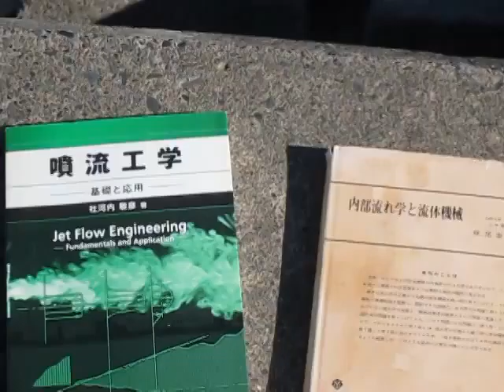川の流れの観察 （東京都 八王子市 あさかわ 超音波システム研究所 ultrasonic-labo）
とらえられるようになります

注：
くりかえし
　超音波と
　流体の変化（流れ、渦、波・・）を
　観察して

1年ぐらい経過してくると

　表面処理に応用するために、

音響流
一般概念

音響流は、
　または
　音場内の

参考

　紀伊国屋書店　2013年

内部流れ学と流体機械
　妹尾泰利
　養賢堂　昭和50年

噴流工学
　社河内　敏彦
　森北出版　2004年